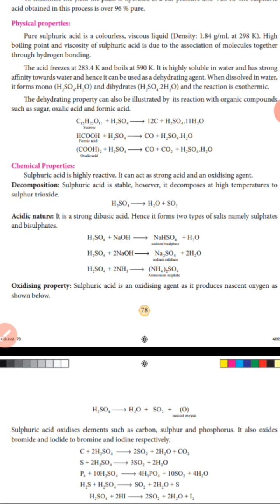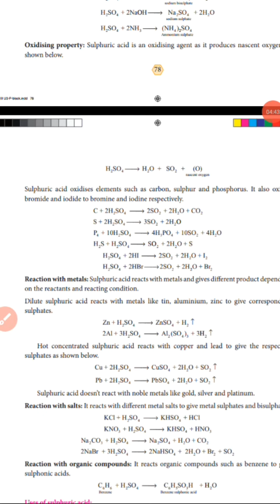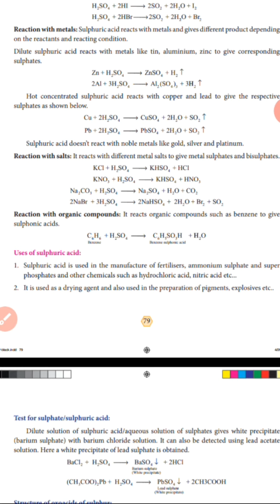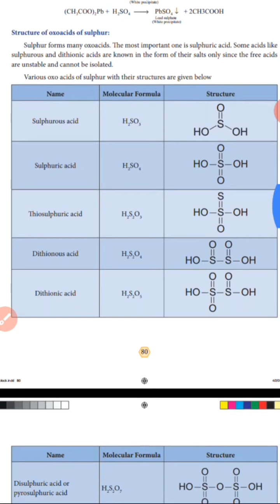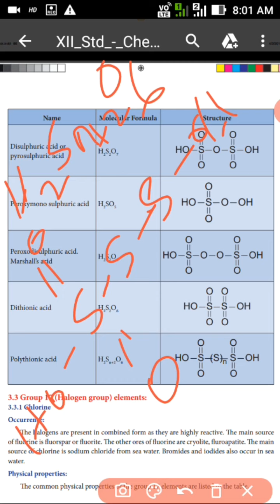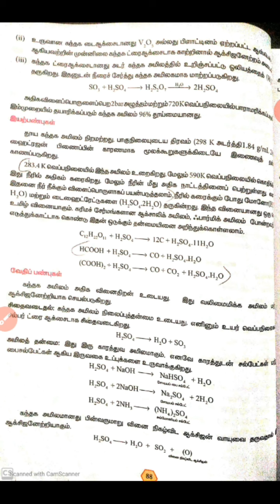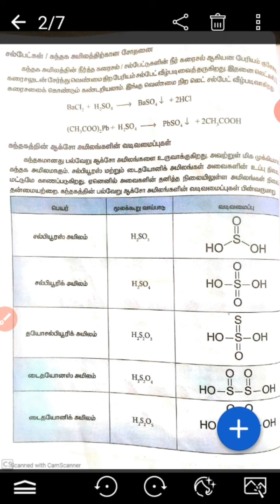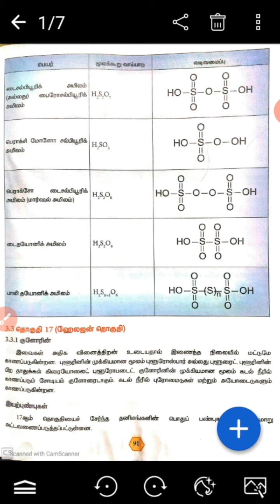XII CHEMISTRY P - BLOCK ELEMENTS ( PART --9)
CHEMICAL PROPERTIES OF H2SO4 ,  STRUCTURE OF OXOACIDS OF SULPHUR